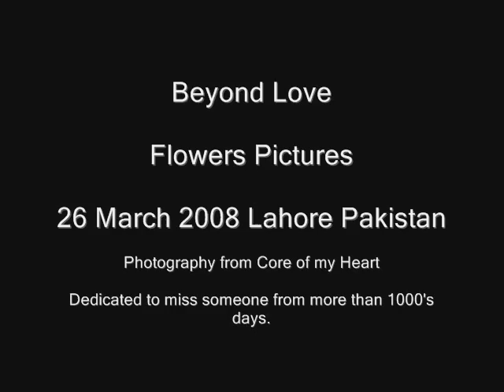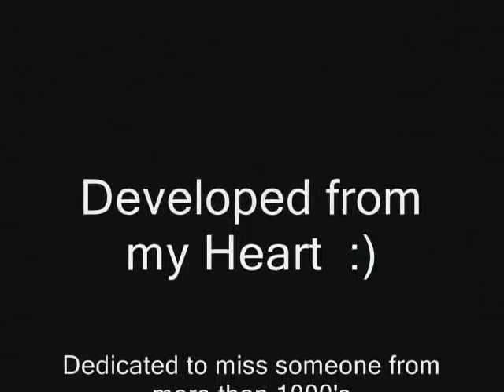Kahan ho Tum Chalay Aao Muhabbat ka Taqaza hay - Flowers Pictures: 26 March 2008 Lahore Pakistan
Beyond Love
Flowers Pictures
26 March 2008 Lahore Pakistan
Instrument Music

Kahan ho Tum Chalay Aao Muhabbat ka Taqaza hay

Photography from Core of my heart
Dedicated to miss someone from more than 1000's days.